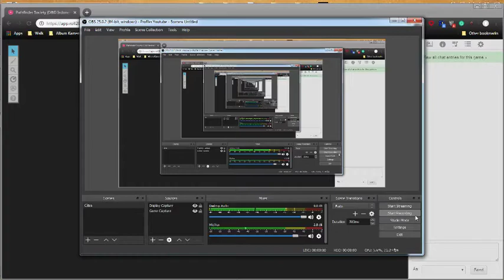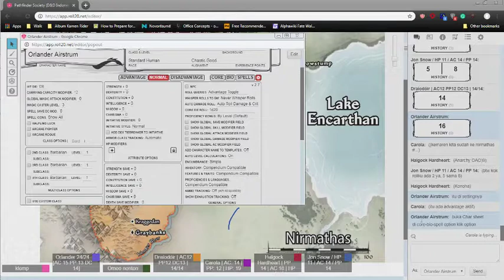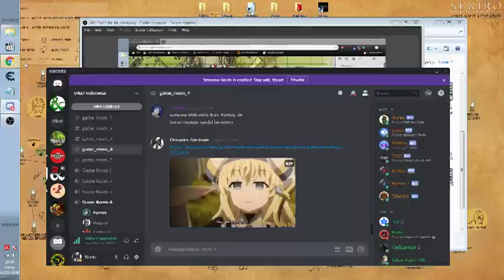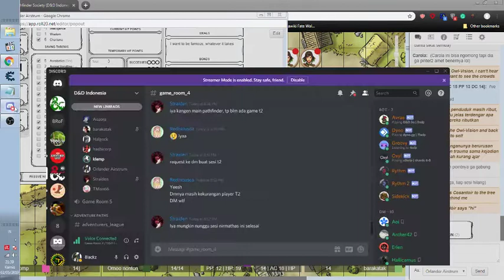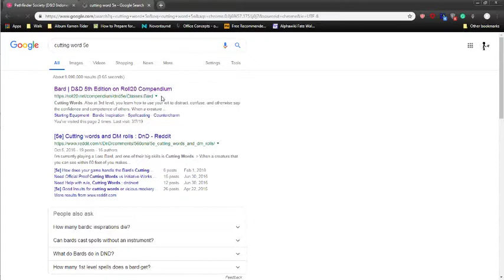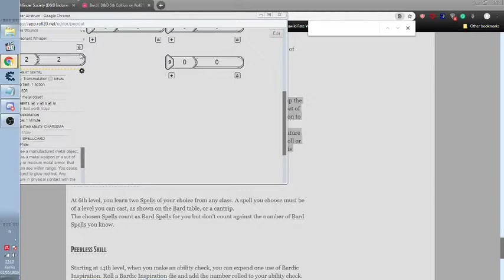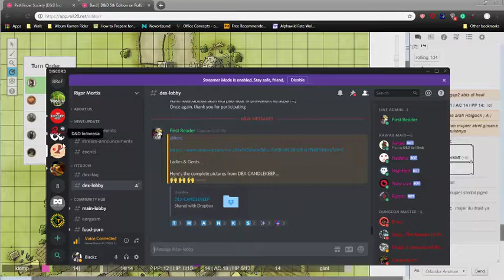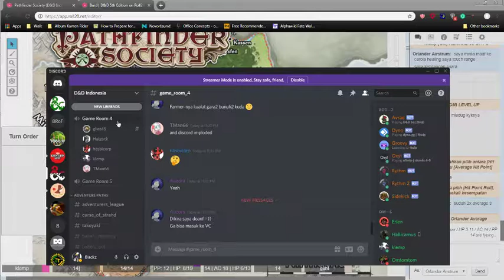Journey of Orlander #3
This time, our party stumble into the acorn rest to find any news about dark erastil Cult...

and somehow we got mixed up in some political election of Golden eagle vs Red bull

Credits:
The Magnificent DM - Klemp
The Horse stabber farmer - Aozora
The Cheese Tiefling - TMan
The Cleric - Halgock
The Knows nothing - Wushulubis

The Electric Airstrum - Your 8lackz!